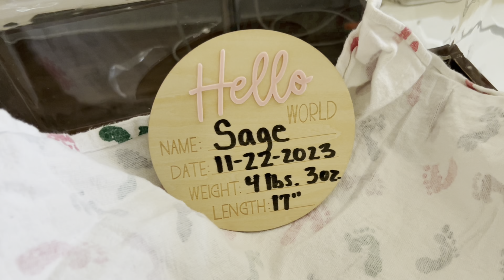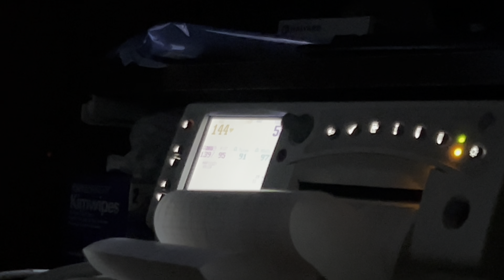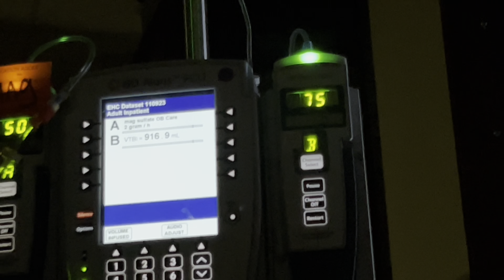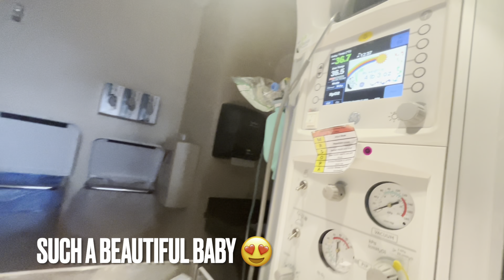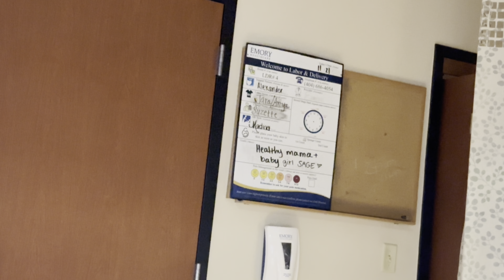First 96 Hours With Our Newborn! Thanksgiving Baby Arrival & Bringing Baby Sage Home + More!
Created a vlog of this journey for family and close friends hope yall enjoy the most i could record!

And F O L L O W  A L L  M Y  L I N K S  B E L O W ⬇️

ACE CHAN APPAREL EVERYWHERE

Stream ATL THO everywhere!

SENSEI’S make sure to pass on the message! O N E  L O V E !